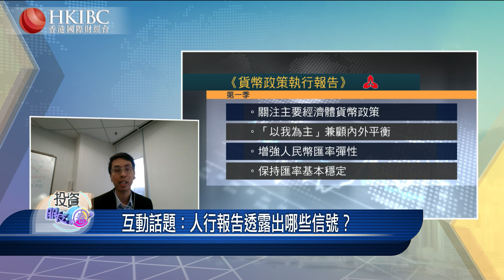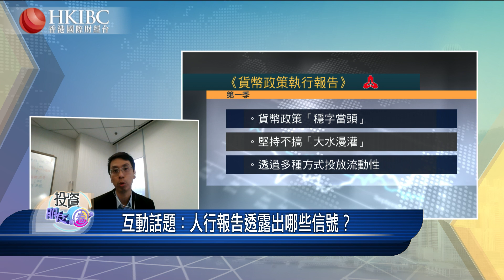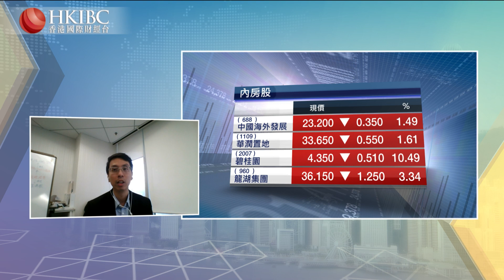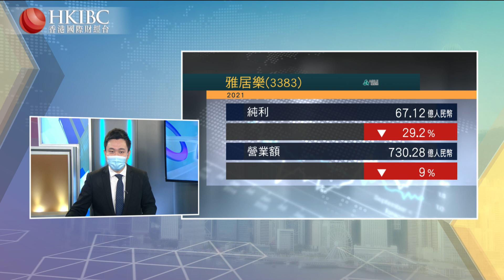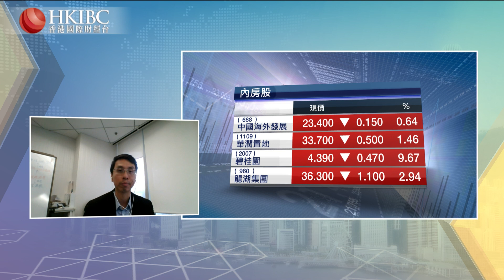【20220510】『投資朋友圈』人行報告透露出哪些信號？@易浩泉 香港國際財經台 HKIBC#